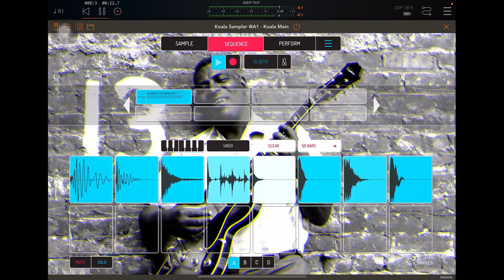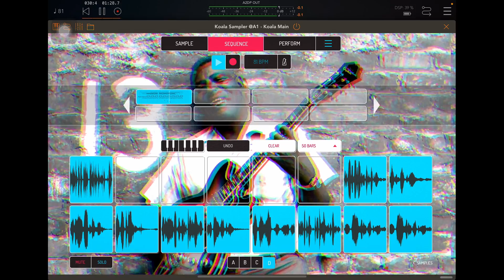Some Blues Boombap HipHop for the Koala Beatcast Sample Flip Challenge 133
This is my entry for the Koala Flip Challenge 133.
This was a theme week, and the theme was "Blues"